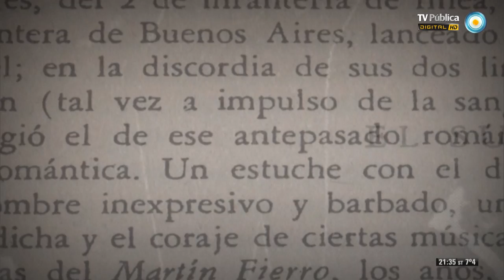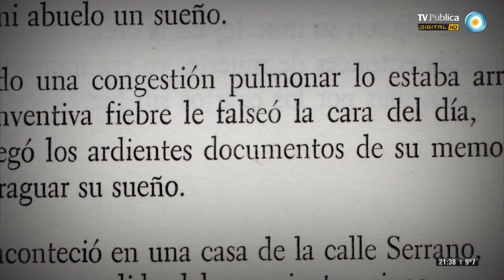Borges, por Piglia - Clase 2 - 14-09-13 (2 de 4)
Compartimos "Memoria y violencia en Borges", el segundo de un ciclo de cuatro programas especiales de clases abiertas de Ricardo Piglia para analizar la obra de Jorge Luis Borges, en una segunda producción conjunta entre la TV Pública y la Biblioteca Nacional que pone al alcance de todo el país a uno de los más talentosos intelectuales contemporáneos buscando renovar y replantear las conceptualizaciones clásicas. En esta clase contamos con la participación especial de los escritores Germán Maggiori y Marcos Herrera.